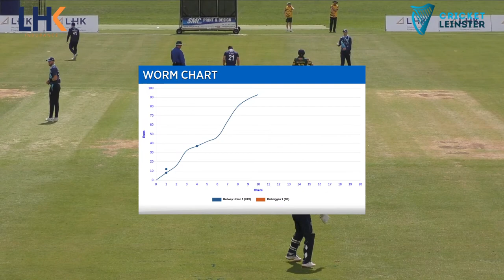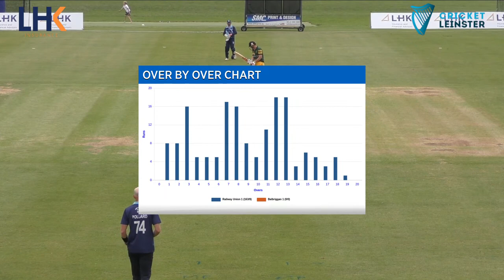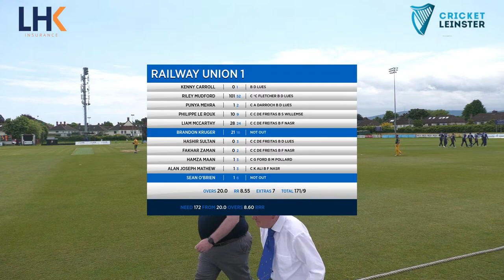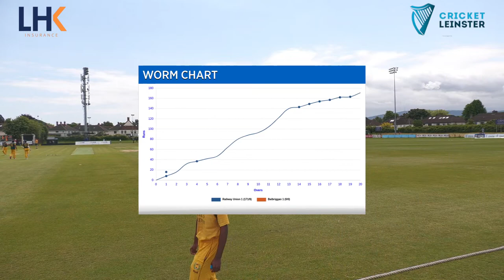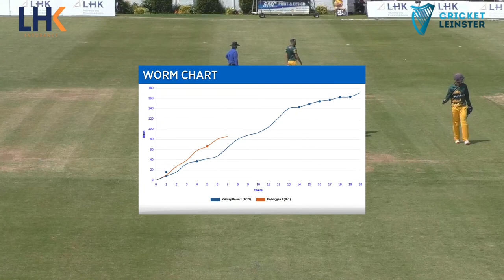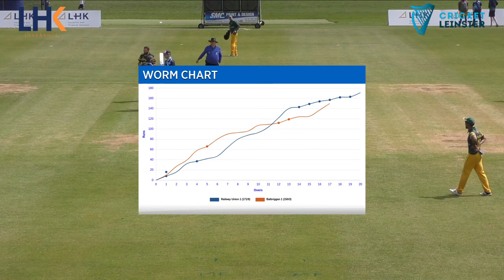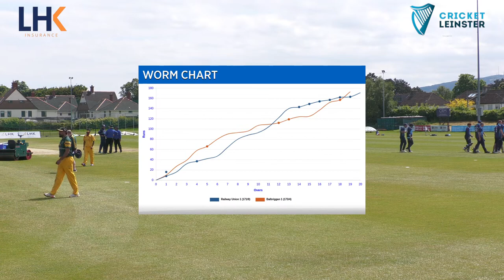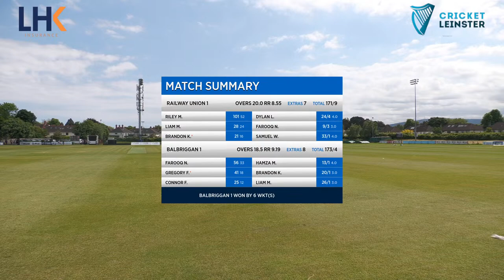LHK Group Alan Murray Cup Semi Final, Balbriggan Vs Railway Union, 27th May 2023 11:30 start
Sydney Parade is the host for the Cricket Leinster 2023 LHK Group Alan Murray Cup semi final between Balbriggan and Railway Union.

Merrion also take on The Hills simultaneously in Anglesea Road with the final following at 16:30 in Sydney Parade.